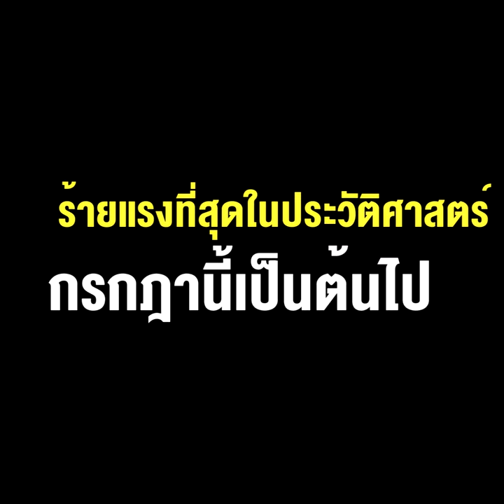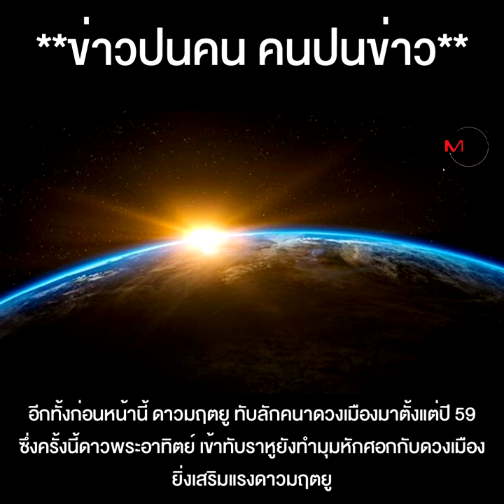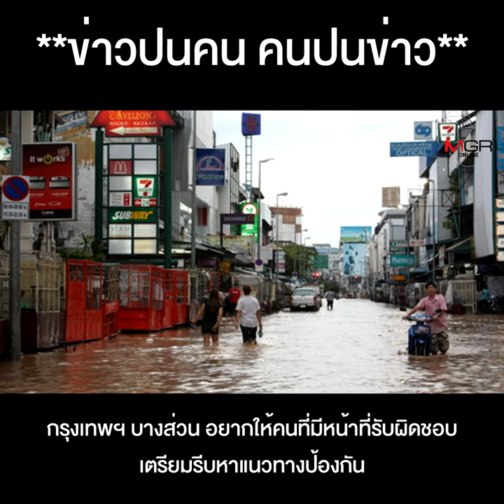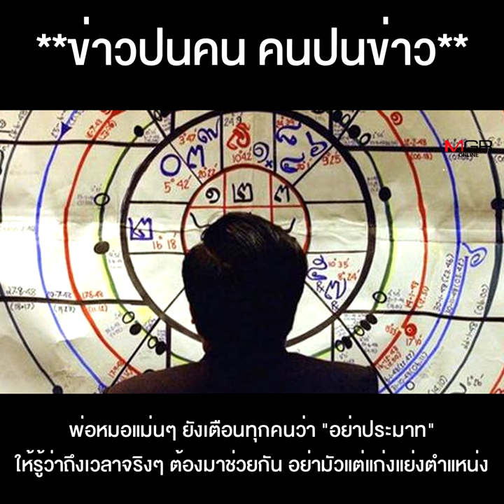อภิมหากลียุค !! "นอสตราดามุสเมืองไทย" ถอดรหัสดวงดาว ดวงเมืองแย่หนักร้ายแรงที่สุดในประวัติศาสตร์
อภิมหากลียุค !! "นอสตราดามุสเมืองไทย" ถอดรหัสดวงดาว ดวงเมืองแย่หนักร้ายแรงที่สุดในประวัติศาสตร์ กรกฎานี้เป็นต้นไป